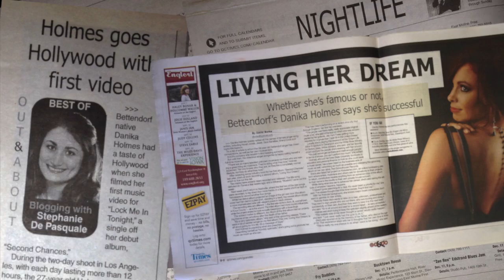Danika & the Jeb, Video Press Kit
National touring artists, Danika & the Jeb, available for concerts throughout the United States and Europe.

2019 schedule:
January: West Coast
February: South East
March, October: South West
November: Germany, France, Holland, Netherlands, Austria, Czech Republic

Editing courtesy of Jeff Hackbarth of Live Music Photos.